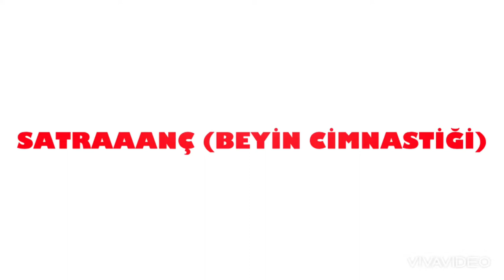Bwylikdüzü yüzme okulu